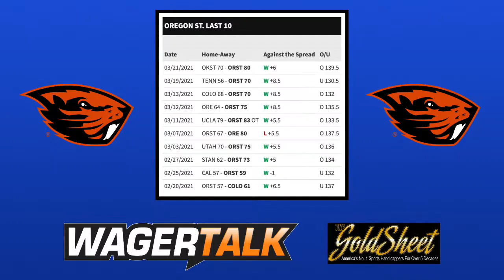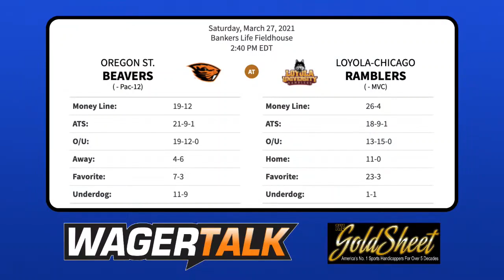Loyola vs Oregon State Picks and Predictions | NCAA Tournament Betting Preview | Sweet 16 March 27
The Loyola Ramblers and Oregon State Beavers meet in the Sweet 16 matchup of the Midwest Region. This NCAA Tournament showdown will take place at 2:40pm ET on Saturday, March 27 from Bankers Life Fieldhouse in Indianapolis and will be broadcast on CBS.

Direct from Las Vegas, our panel of professional sports handicappers look at the March Madness odds and give their expert college basketball picks and predictions on the matchup between the Ramblers and Beavers. Current NCAA Tournament odds have Loyola as a 7-point favorite over Oregon State with the total sitting at 125.5 points.